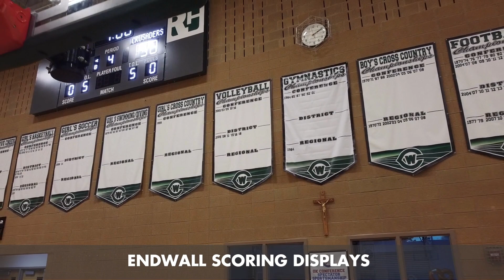West Catholic High School Spotlight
West Catholic High School uses their Daktronics video display and scoring system to wow fans all season.​

Learn more about how a video display can make every event special by entertaining fans, generating revenue through sponsorships, and even educating students on the same technology the pros use!